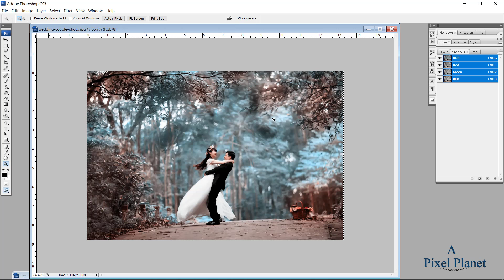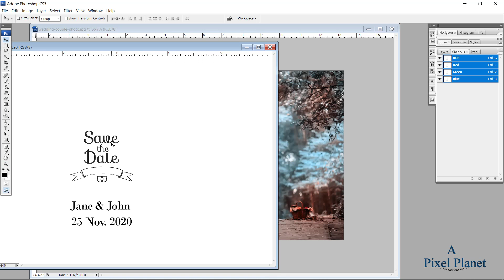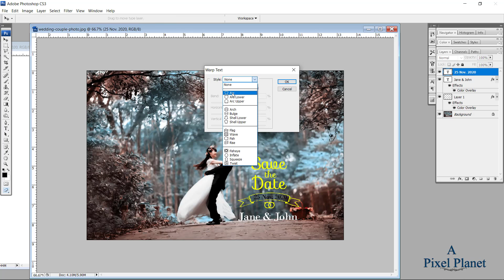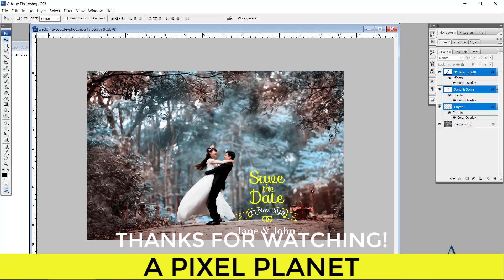How to edit save the date photo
A pixel planet
Photoshop tutorial in Hindi For Beginners, teaching the Basics Of Adobe Photoshop. Photoshop Tutorial for Beginners, going over many important aspects when first starting graphic design!